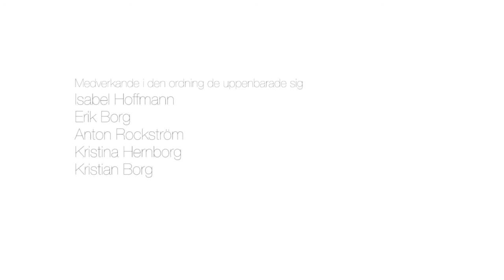UNGJÄVLAR - en film av Ung&Dum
Ung&Dum ställer sig frågan: Vad "räknas" som riktigt engagemang? Vem bestämmer detta?